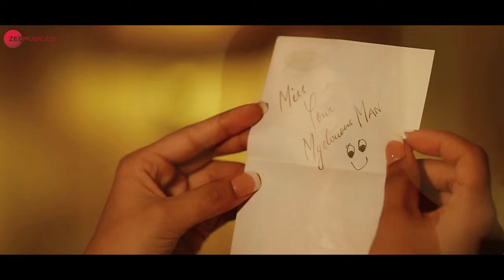Pass Aane De - Official Music Video | Akaash Choudhary, Zara Siddique & Agni Pawar Altaaf Sayy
Pass Aane De - Official Music Video | Akaash
Choudhary, Zara Siddique & Agni Pawar Altaaf Sayy.

New Songs, Amit bhadana love story, Baklol, Round2hell, Zero, Srk

amit badhana
ashish chanchlani
Harsh beniwal
round2hell
Bb ki vines
AIB chetan lokhandey
Elvish yadav
Tere jaisa yaar kahan, Friendship video Tiger zinda hai tzh Padma
vat,salman khan,srk title, emotional video, zero, make joke of Zero
Teaser,SRK, Shah Rukh Khan New Film 2018, Katrina Kaif, Anushka
sharma, Shah Rukh Khan Dwarf Movie, Zero Shah Rukh Khan Trailer,
Zero 2018, Zero 21st December 2018, Aanand L Rai aanand L rai dwarf
project, Shahrukh Khan, srk new movie 2018 trailer, dwarf trailer, Zero
First Look, Dwarf First Look, dwarf teaser, Zero Title Announcement 3
peg sharry mann, sharry maan, 3 peg sharry maan, sharry mann songs,
sharry mann, 3 peg full song, sharry mann new song 2016, 3 peg sharry
mann video song, 3 peg punjabi song, parmish verma, mista baaz, 3 peg
sharry, 3 peg, sharry mann all songs, dil da dimag punjabi song, latest

√If someone has any problem with this song and want to remove
definitely delete this song just in few hours. Thanks